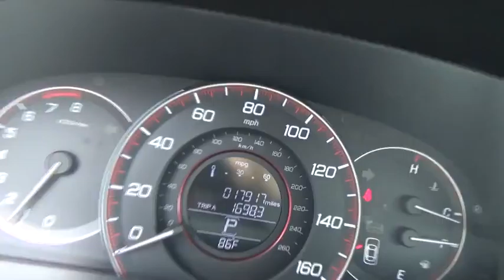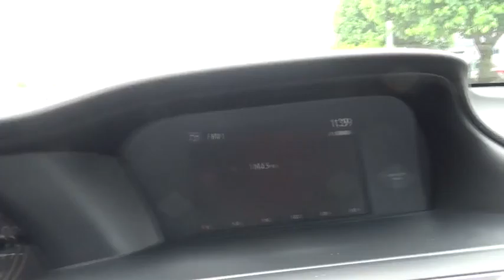2013 Honda Accord Albany, Schenectady, Troy, Latham, East Greenbush, NY 11716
1258 Central Ave.

2013 Honda Accord LX-S in White Orchid Pearl, 1 Owner, ** CLEAN CARFAX**, Hard to Find, and ONLY 17K !. 2D Coupe. Isn't it time to treat yourself to this Honda Accord LX-S finished in White Orchid Pearl and fully reconditioned by our ASE certified technicians to provide many years of worry free driving? brbrPlease don't hesitate to give us a call! We value you as a customer and would love the chance to get you in this stunning-looking and fun 2013 Honda Accord. 2013 IIHS Top Safety Pick+. Looks and smells like new. No door dings or scratches on this baby - it is immaculate. It appears that the owner has always stored this vehicle inside and given it the extra attention that a magnificent vehicle like this deserves. brbrAt Lia Honda, we are proud to serve the Albany area with over 30 years of business. Please review our extensive used inventory of Honda cars, trucks, vans and SUVs all value priced to save you both time and money.